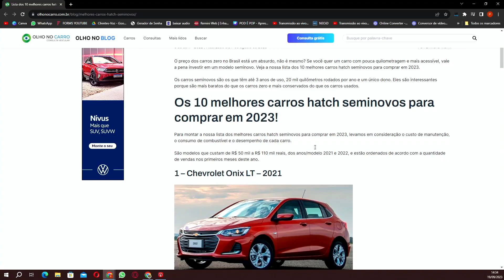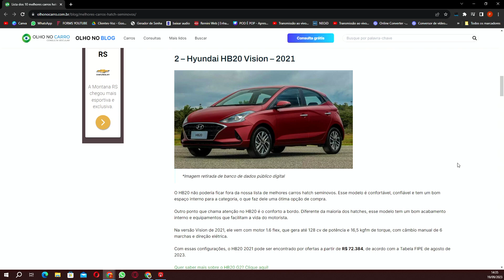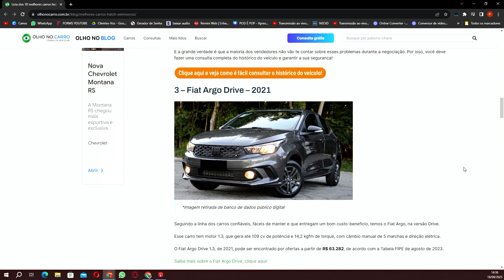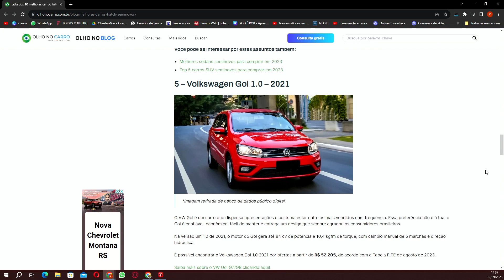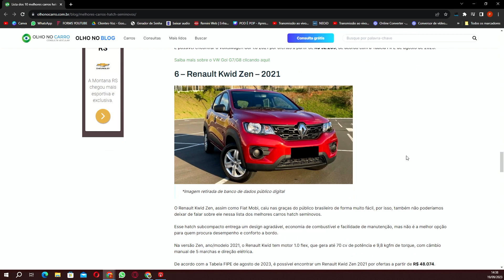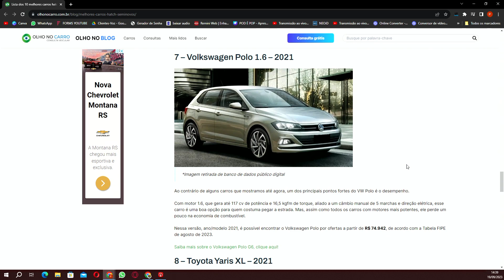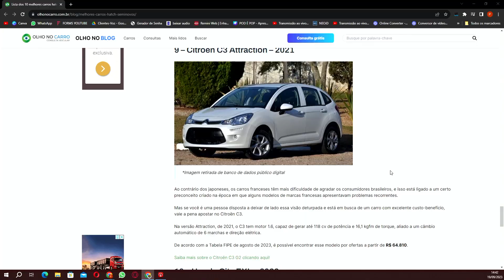🔴(seu carro está nessa lista?) Quem compra um C3 da Citroen não faz sentido 🤡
🔴(seu carro está nessa lista?) Os 10 melhores carros para comprar em 2023

🚘@babi.alpina, CARROS ESPECIALIZADO PARA MOTORISRA DE APP

⛔️@ammasp.pv, PROTEÇÃO VEICULAR PARA SEU VEÍCULO

➡️@rebu.app , O APP QUE AJUDA O MOTORISTA NO SEU DIA A DIA.

✔️@rafael_pupato  da @ademicontatuape  CONSÓRCIO DE VEÍCULOS ,IMÓVEIS E  MUITO +, COM PREÇO JUSTO PARA VOCÊ.

PODCAST Completo Veiculos, Dicas e mudanças- Resenha na Pista #205